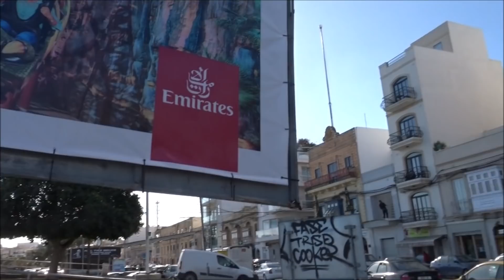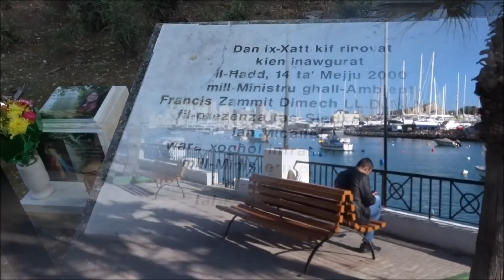Gżira in Marsamxett Harbour, MALTA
Gzira means,“island” in Maltese and the town derives its name from the Manoel Island situated in the middle of the harbour. Manoel Island was named after the Grandmaster Manuel De Vilhena who built Fort Manoel in 1726. Gzira is popular for its beautiful views of Valletta and Marsamxett Harbour, its yacht marina, seafront and public garden as well as being close to the University of Malta, Sliema and Valletta.
If you are interested in helping the channel, Donation Or just buying me a beer..